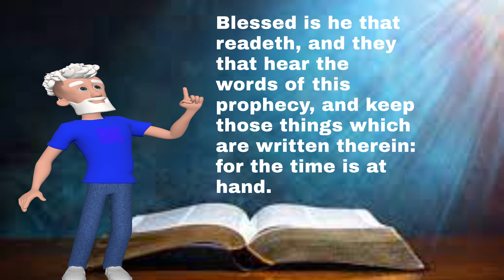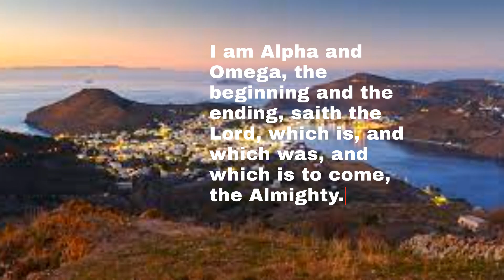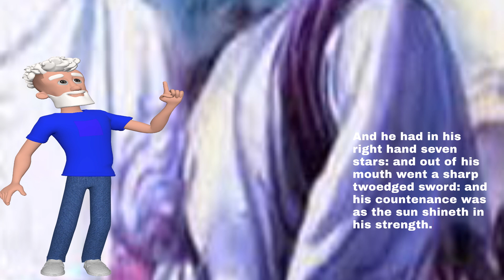Revelation Reading KJV Chapter One